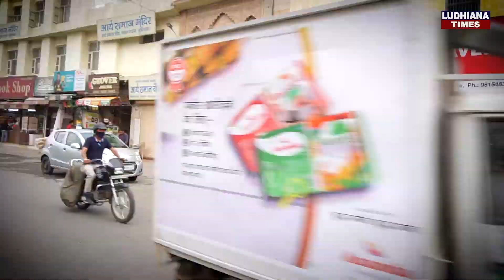12 ਵਜੇ ਤੱਕ ਖੁੱਲੀ ਰਹੀ Model Town Market, ਪਰ Shops ਤੇ ਨਹੀਂ ਆਏ Customer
12 ਵਜੇ ਤੱਕ ਖੁੱਲੀ ਰਹੀ Model Town Market, ਪਰ Shops ਤੇ ਨਹੀਂ ਆਏ Customer